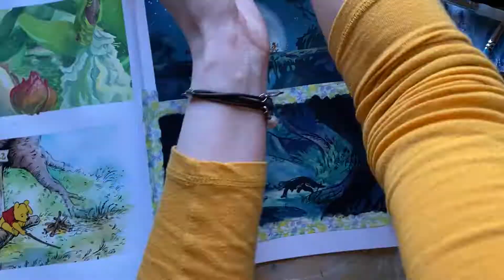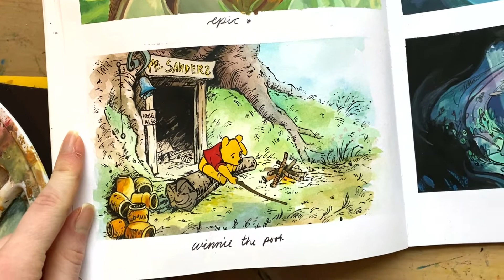Art and Storytime // Painting Gouache Animals // screencap redraw // SPEEDPAINT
Hello everyone! Welcome to another Art and Storytime! In today's speedpaint video, I'm sharing the next five scenes of the 100 Scene Studies Challenge and some of my funny animal stories. These screencap redraw features the theme of ANIMALS. We'll be painting scenes from Disney's "Winnie the Pooh" and "The Lion King", Illumination's "Secret Life of Pets", Blue Sky's "Epic", and Cartoon Saloon's "Wolfwalkers". So grab some tea and paint with me!